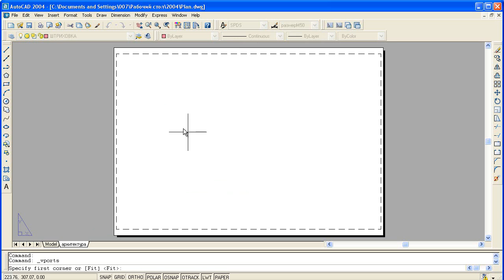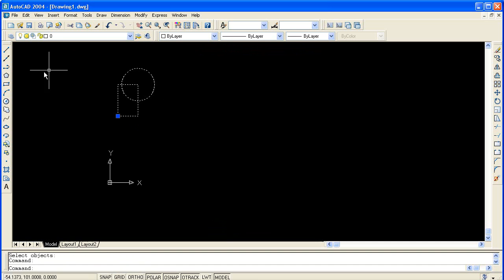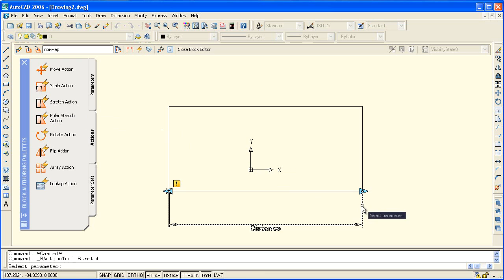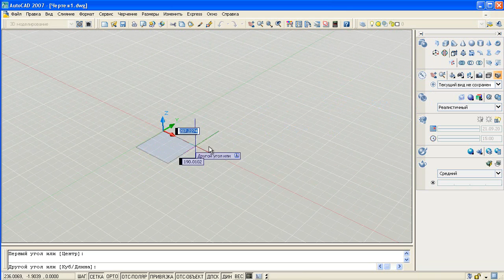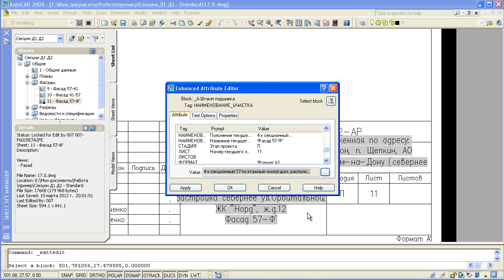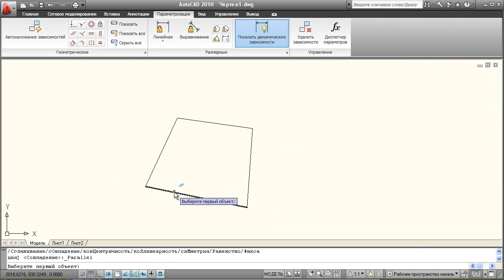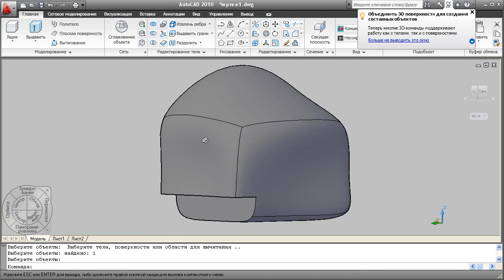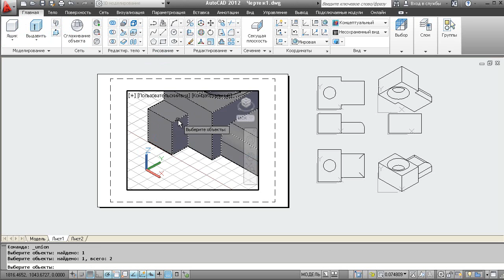История развития AutoCAD с 2004 до 2012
AutoCAD Презентация 2012 года на САПРяжении, по многочисленным просьбам озвучил. Видео курс "Рабочее проектирование в Revit", все что необходимо проектировщику